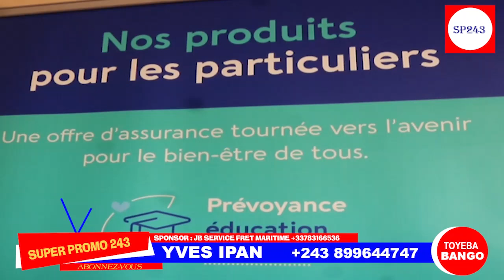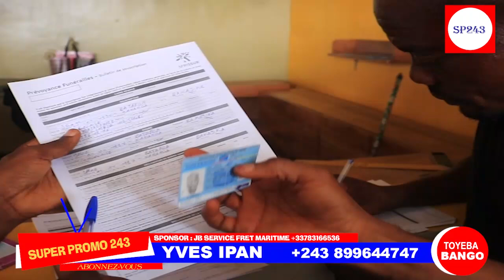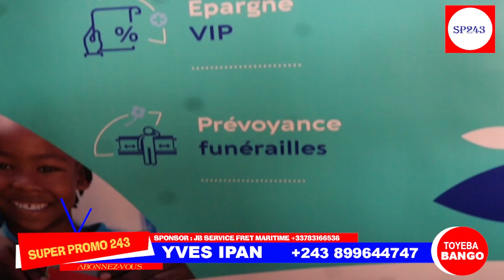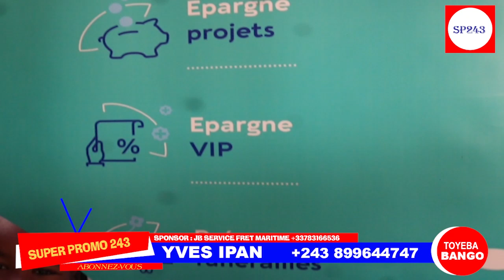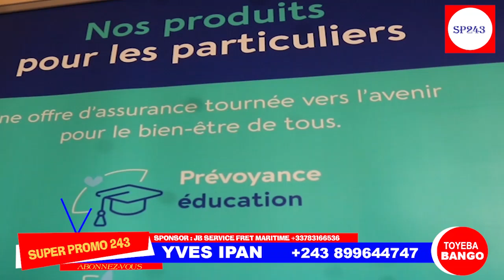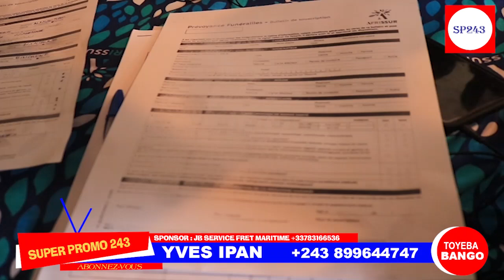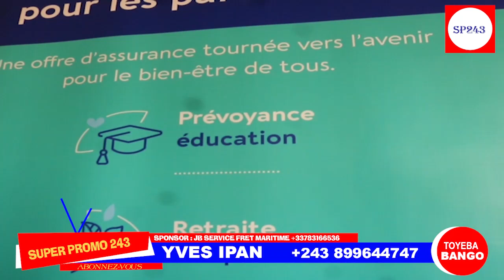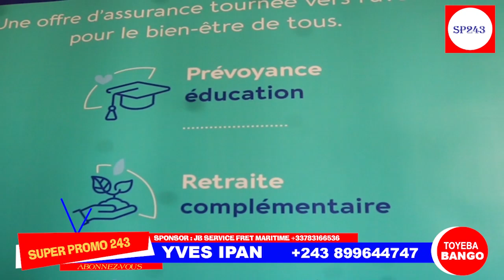KAKE: MAKAMBU SOMO BANA POTO BASALI NA TSHANGU CECI VOUS CONCERNE LA DIASPORA BA MAMANS BASEPELI